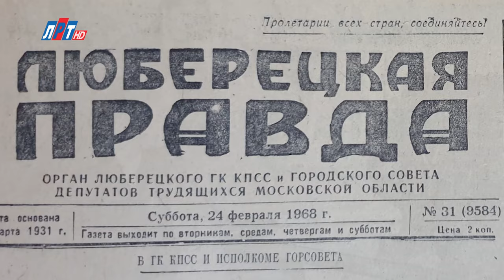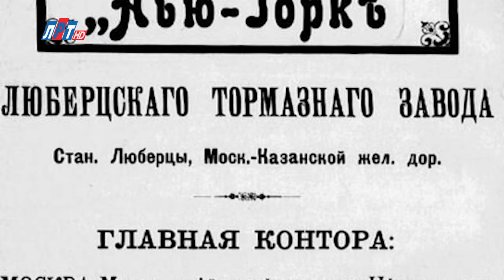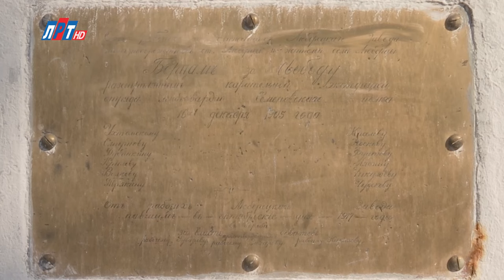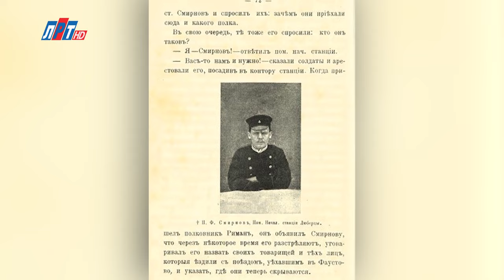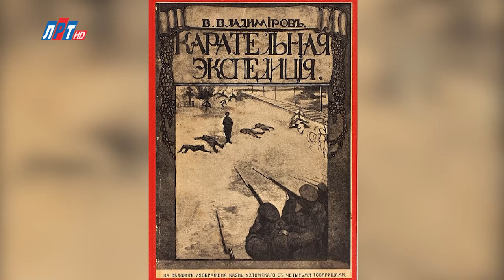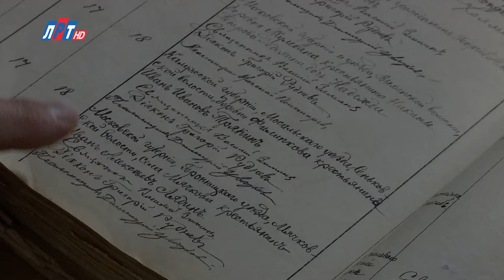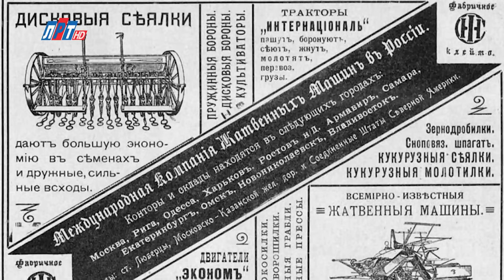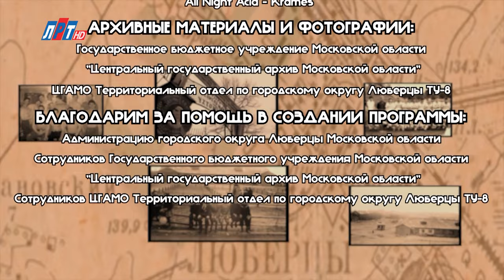Первый выпуск программы "Люберцы из века в век"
″Люберцы из века в век″ - это программа, рассказывающая историю городского округа Люберцы. Вся информация собрана из реальных исторических документов, многие из которых вы увидите впервые!